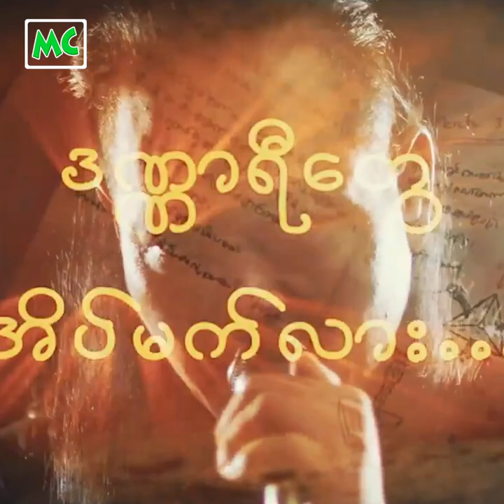အဝေးရောက် မြန်မာတွေ အိမ်လွမ်းရင် ပြန်ကြပါ ဆိုတဲ့ လေးဖြူ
"ပန်းချီ၊ ရုပ်ရှင်၊ ဂီတ ကို အရမ်းချစ်မြတ်နိုးတဲ့ ဗမာလူမျိုးတွေ ဘယ်နေရာပဲ ရောက်ရောက် ကိုယ့်မြန်မာ အနုပညာကို အသိအမှတ်ပြုပေးတာက ကြက်သီးထဖို့တောင် ကောင်းတယ်" လို့ ပြောလာတဲ့ စင်္ကာပူရောက် အဆိုတော် လေးဖြူ နှင့် ခဏတာ။

@MyanmarCelebrity Update: Singer LayPhyu talks about Myanmar Fans from Singapore ..